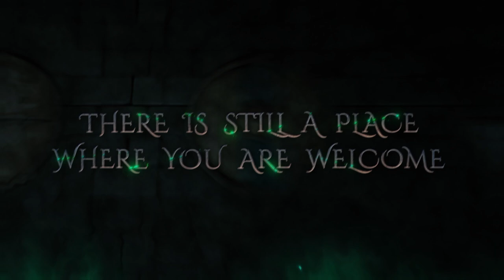The Tavern of Magic Gameplay Trailer